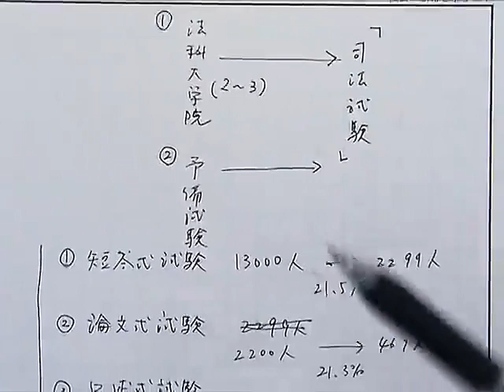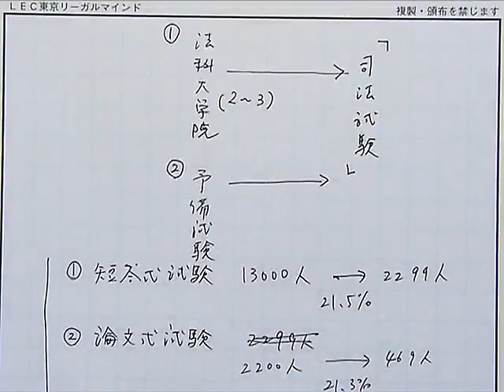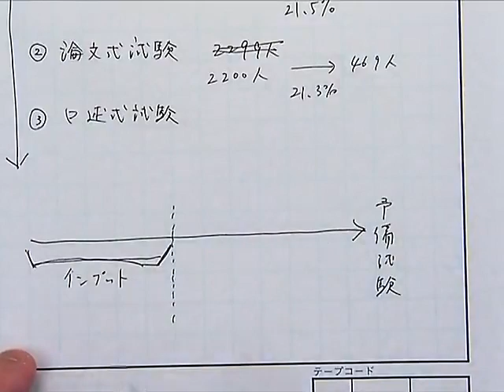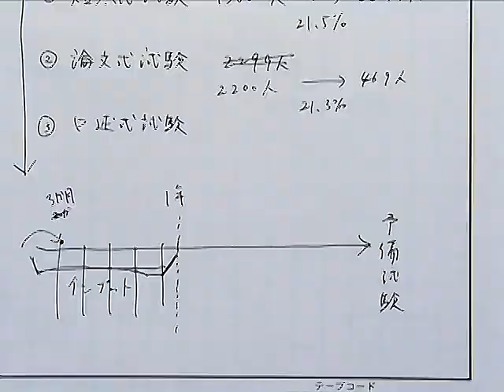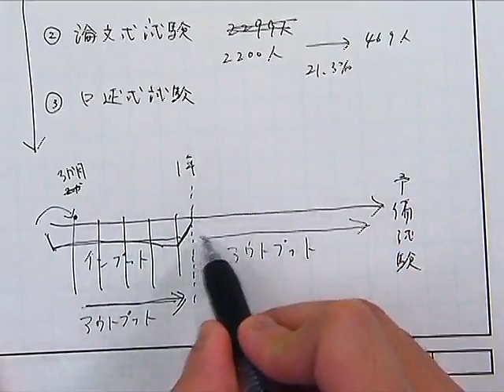田中式入門講座 短期合格の秘密を大公開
東大卒で予備試験上位合格！予備試験新時代の講師が登場！詳しくはLEC入門講座サイトへ。
２０１８年９月３０日まで！本キーワードをLEC各本校窓口でお伝えいただくと、２０１８完全択一六法　民法をプレゼント！キーワード‹１．５年合格コースで秋から始める›